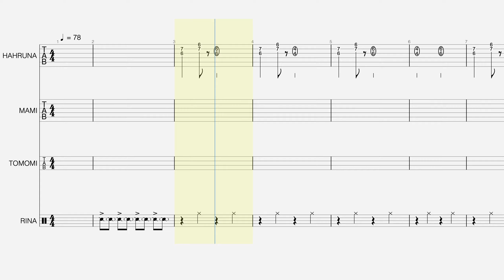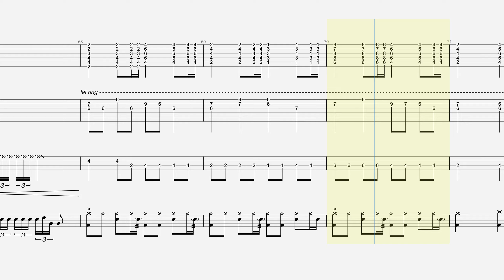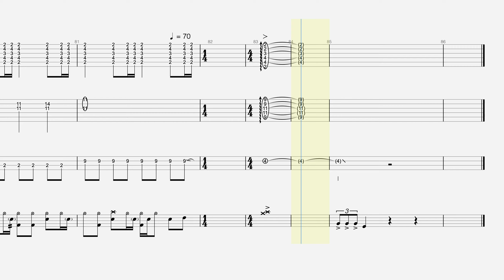【BAND SCORE】愛にならなかったのさ / SCANDAL TAB バンドスコア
【BAND SCORE】SCANDAL「愛にならなかったのさ」 / Ai Ni Naranakattanosa バンドスコア
Part
HARUNA Gt
MAMI Gt
TOMOMI Ba
RINA Dr